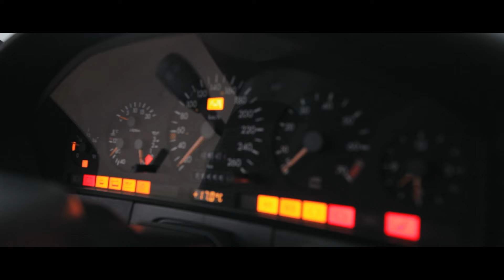Mercedes S Klasse W140 AUSBEULEN + CARPORN + VERKAUFEN - Episode 57 | felix_themechanic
In diesem Video versuche ich meine Mercedes S Klasse  w140 300SE 2.8 mit 280 M104 Motor zu reparieren / instand zu setzen. Da das Auto schon knapp 30 Jahre alt ist, hat es hier und da ein Paar Kratzer, Schrammen und Dellen, die teilweise auf Pfusch ausgebessert wurden. Ich werde die Dellen von einem Profi ausbeulen lassen, behandle das Auto mit Ozon gegen den Geruch und poliere den Lack. Der Mercedes hat nur sehr wenig Rost und andere Kleinigkeiten, also nicht vergleichbar mit meiner G Klasse.
Wollte den wagen hauptsächlich als Winterauto, aber auch als Sommerauto verwenden.

Alle Aufnahmen wurden mit einer GoPro Hero 8 black gemacht. Bessere Aufnahmen werden folgen, wenn nicht mehr so viel Funkenflug herrscht.

Seid gespannt und viel Spaß beim anschauen!

Chill Soul Sample Type Beat | Old School Boom Bap Type Beat 2020 (Prod.

[FREE] Chill Soul Sample Type Beat | Old School Boom Bap Type Beat 2020 (Prod. Soulis)

felix the mechanic
felixthemechanic
felix themechanic